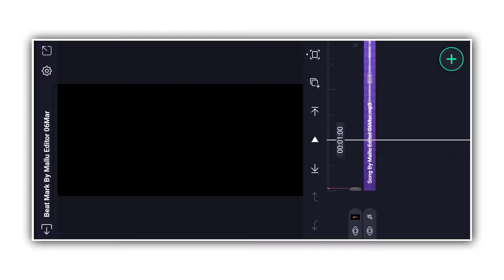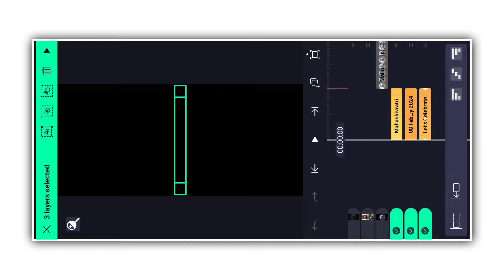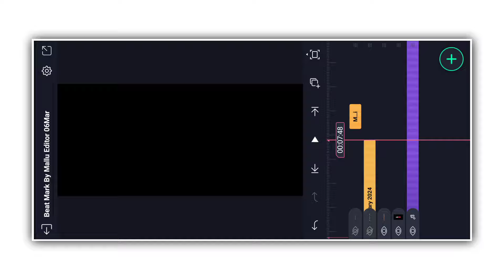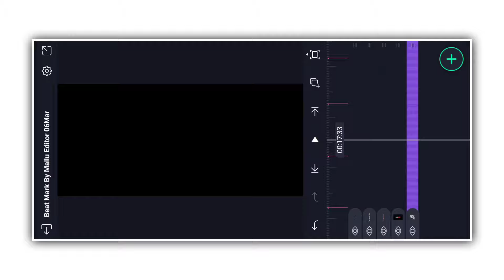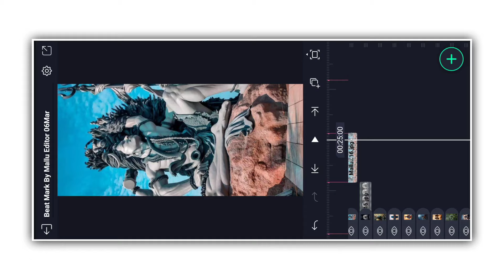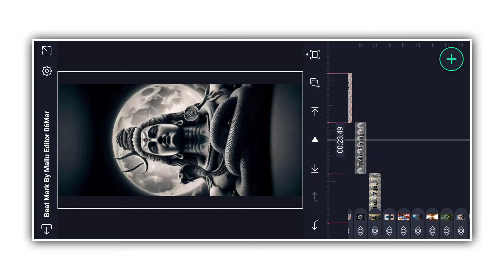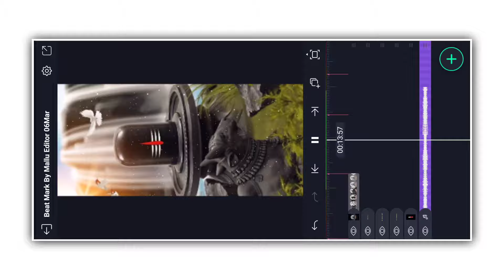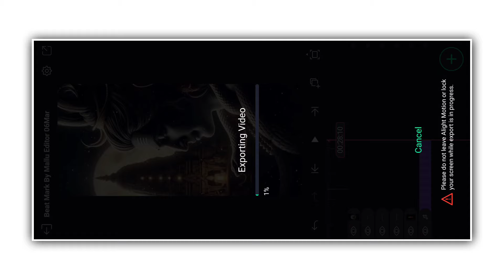Shivaratri Status Video Edit || 2024 ALIGHT MOTION || Trending Video Editing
Shivaratri Status Video Edit || 2024 ALIGHT MOTION || Trending Video Editing New

Contact me personally if You are against an upload which You may have rights to the Images (or) music, instead of contacting YouTube about a Copyright Infringement. Thank You..! ________________________________________________ © NOTE:- All content used is copyright to (MALLU EDITOR) use or commercial display or editing of the content without proper Authorization is not allowed.